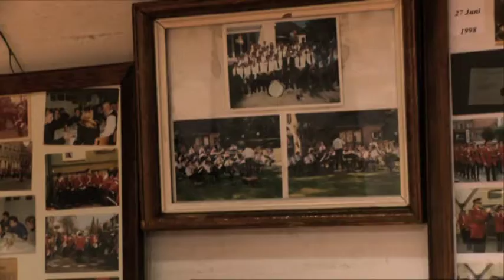Trailer Helden van de Harmonie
Eindwerk Documentaire Rits 2009, van Nele De Cat.
Camera; Jeroen Verdonck, Montage; David Verdurme